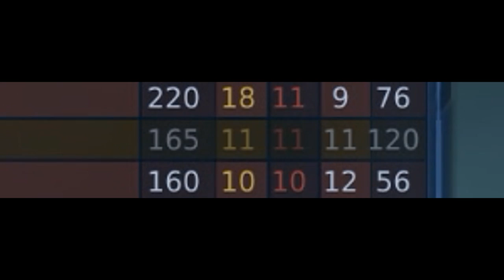ЭПИЧНАЯ БИТВА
Классическое Средневековье